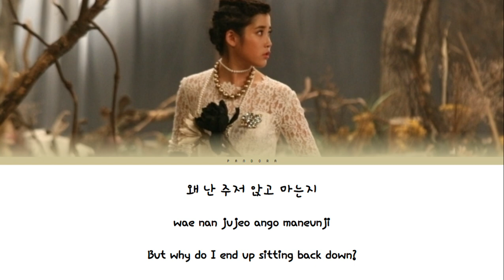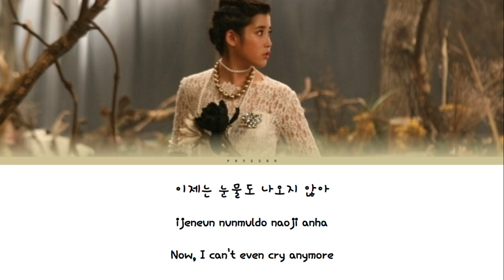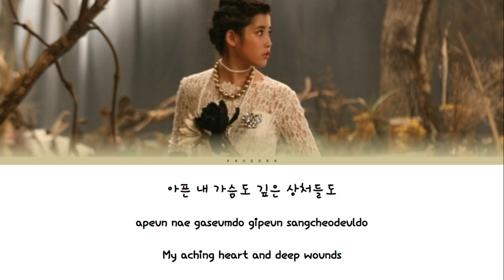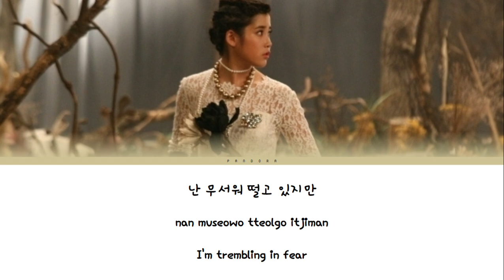IU - Lost Child (미아) | Color Coded Lyrics (Eng/Rom/Han/가사)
IU made her debut in the South Korean music industry in September 2008 with her first mini-album "Lost and Found" under LOEN Entertainment. Despite the initial struggles in the highly competitive industry, her talent quickly gained recognition.
IU achieved mainstream success with her single "Good Day" from her 2010 album "Real." The song topped the South Korean Gaon Digital Chart for five consecutive weeks, and its iconic high-note became a signature of her vocal ability.
IU is known for her versatility in music, seamlessly blending genres like K-pop, ballads, R&B, and indie. Her ability to write and compose her own music has set her apart from many other K-pop artists. Albums like "Palette" (2017) and "Love Poem" (2019) showcase her growth as an artist and a songwriter.
Throughout her career, IU has won numerous awards, including multiple Melon Music Awards, Mnet Asian Music Awards (MAMA), and Golden Disc Awards. She has also been recognized as one of the most influential people in South Korea, often topping Forbes Korea Power Celebrity list.
Known as the "Nation's Little Sister," IU is highly regarded for her positive image, philanthropic efforts, and influence on the South Korean entertainment industry

Album: Lost And Found
Track Number: 2 TITLE TRACK
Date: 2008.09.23